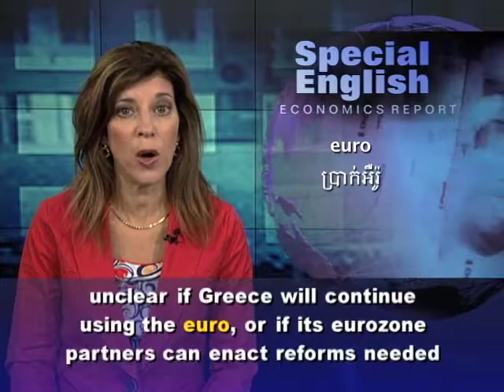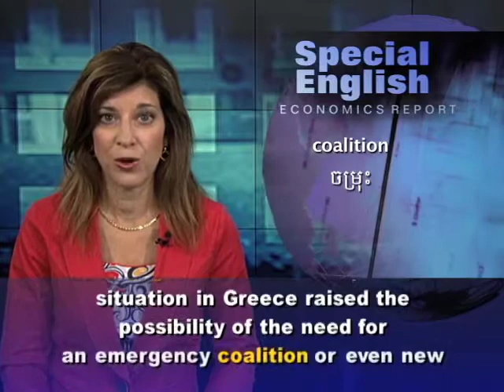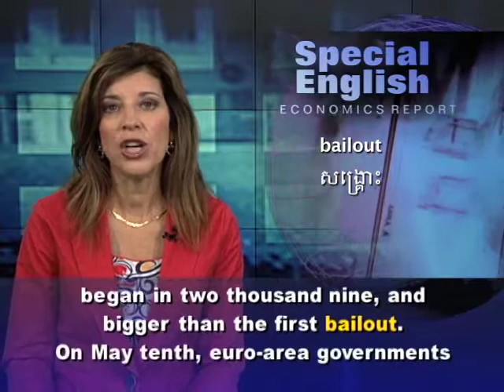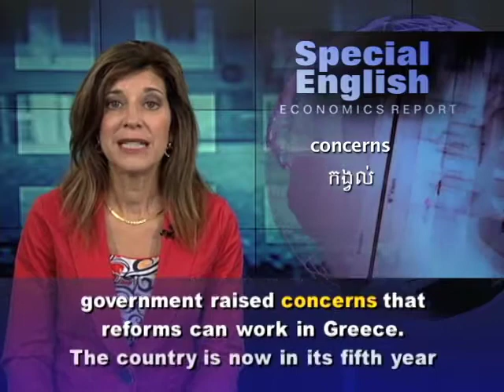Greece and the Euro